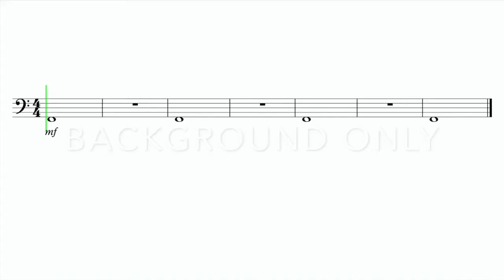Let's Play "Lift Off" (F) - Tuba